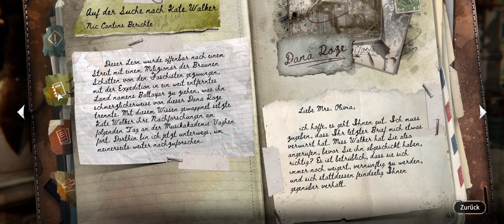Syberia: The World Before [GERMAN] [HD] [PC] #019 Viele viele Rätsel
Brechen Sie zu einem Abenteuer über die Kontinente und durch die Epochen auf. Spielen Sie zugleich Kate Walker und Dana Roze und enthüllen Sie Geheimnisse, die schon viel zu lange verborgen sind.
Erkunden Sie das fantastische und poetische Universum von Benoît Sokal, das mit atemberaubenden Kulissen und ikonischen Charakteren aufwartet.

Viel Spass !